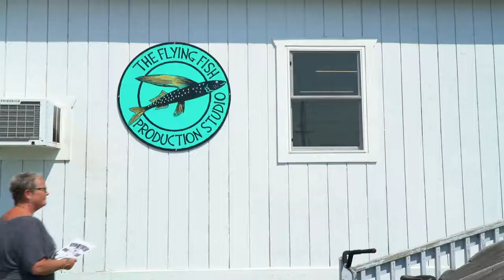Flying Fish Custom screen printing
Flying Fish Studios in Cape May New Jersey offers custom hand made shirts at affordable prices. Check out the video to see how they take pride in there work so that you can promote your work as well.